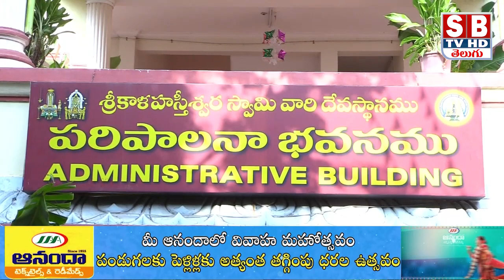భారత్ మాత చిత్రపటానికి ప్రత్యేక పూజలు